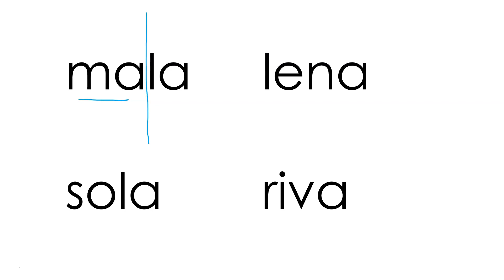SFI Kurs A - Läsa fyra bokstäver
Vi lär oss att läsa ihop fyra bokstäver.